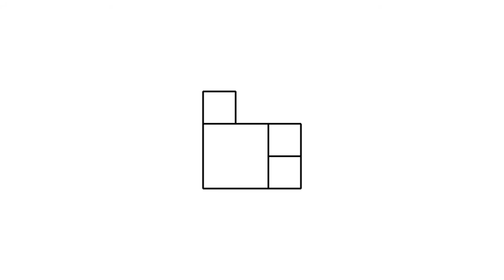全華圖學088頁第02題/三視圖轉等角圖/無虛線/正垂面/第三角法-等角圖展示